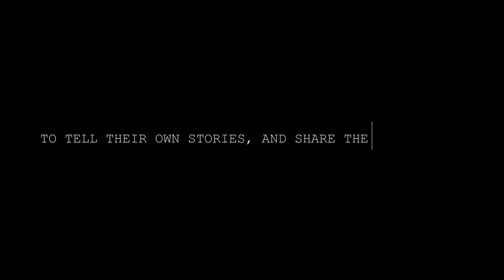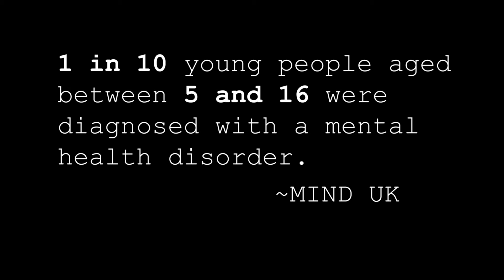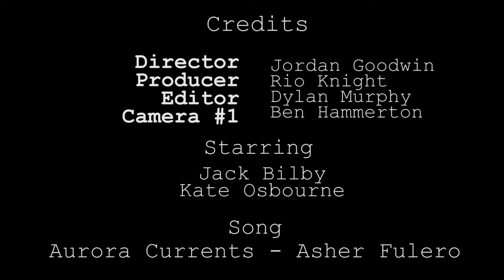Generation Snowflake - A Modern Documentary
For us, mental health isn't normalised enough in modern culture, the 'Generation Snowflake' is our title, this short documentary aims to show discussion about mental within young people, in an attempt to raise awareness to get the word out that ITS OK TO NOT BE OK.

Please see the end of the documentary for important helpline if you are struggling with your own mental health problems.